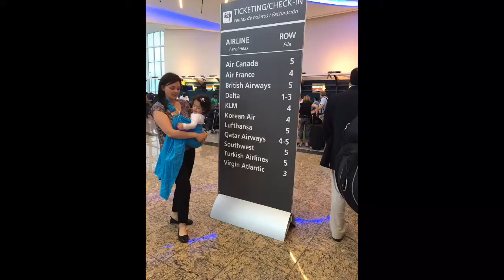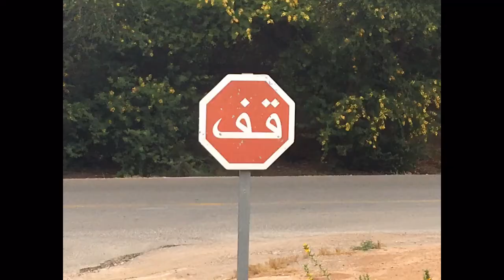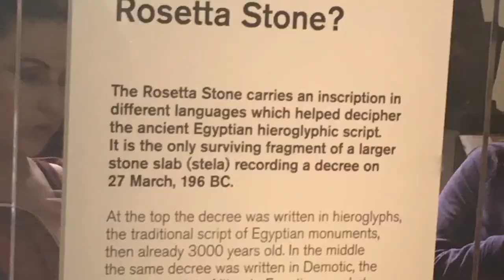Europe and North Africa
♫ Mikal Cronin - Turn Around
Made with Flipagram